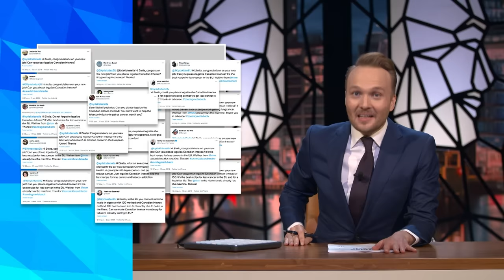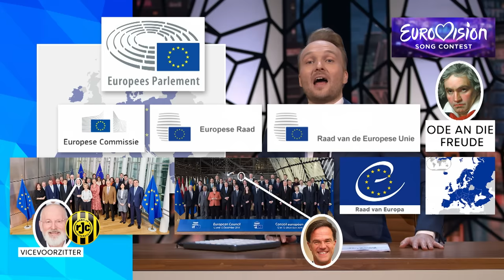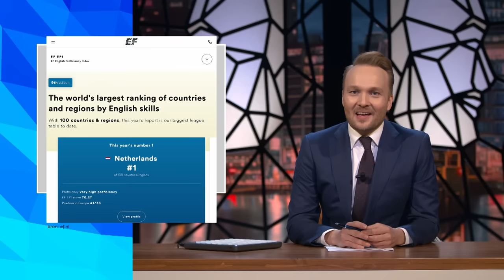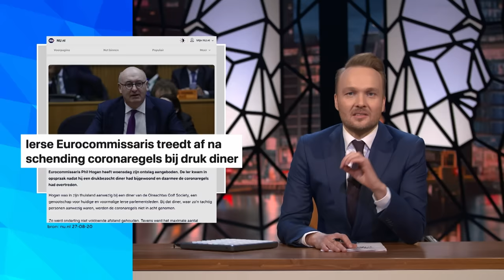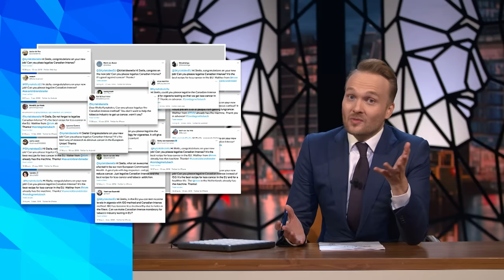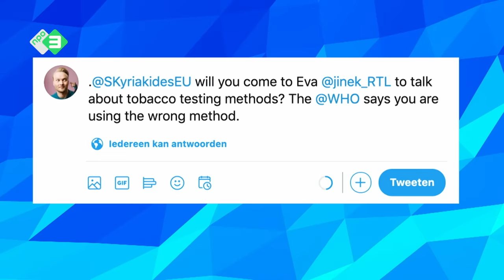Europese Unie | Zondag met Lubach (S12)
Er is geen enkel contact tussen de Europese burger en de Europese Unie. Niemand kijkt naar de debatten en die zijn ook nog eens heel lastig te volgen door alle verschillende talen. En bij de EU hoeven ze zich ook niet echt zorgen te maken over de pers. Kan iets een democratie zijn als politici elkaar niet kunnen verstaan, als burgers de politici niet kennen en politici de pers kunnen negeren?

Dit is het twaalfde seizoen van Zondag met Lubach. Zeven dagen nieuws in dertig minuten, satirisch geremixt door Arjen Lubach. Zondag met Lubach, zo goed als nieuws. ZondagMetLubach zie je iedere week om 21.15 uur op NPO3 en YouTube.